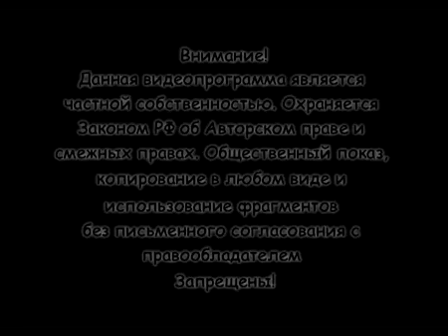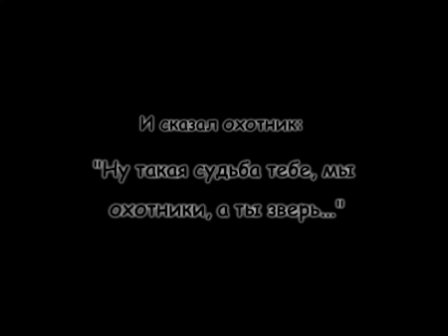Охота в Прибайкалье Берлога